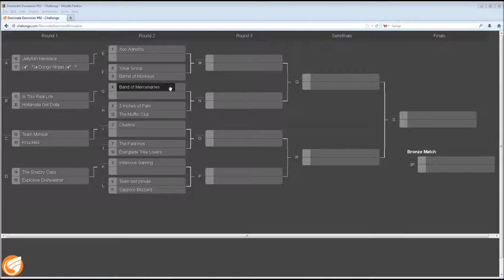DominateDominion #92 Ro32 Jellyfish Necklace vs Dongo Ninjas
Commentary by Gandair
Bans: Nidalee, Zyra, LeBlanc, Annie, Lulu, Kha'Zix, Kassadin, Wukong, Jarvan IV, Leona
Picks: Brand, Talon+Dr.Mundo, Maokai+Heimerdinger, Anivia+Twisted Fate, Pantheon+Elise, Xin Zhao